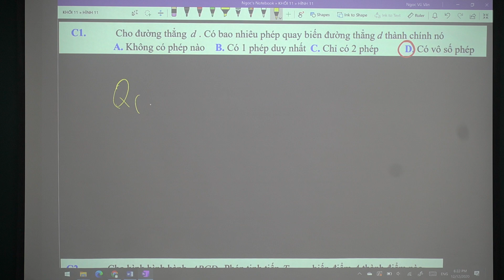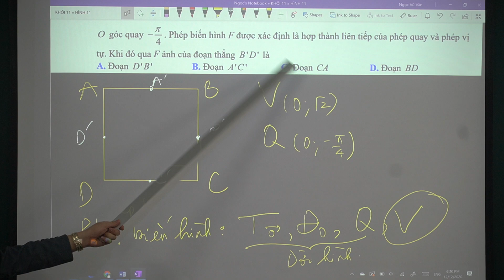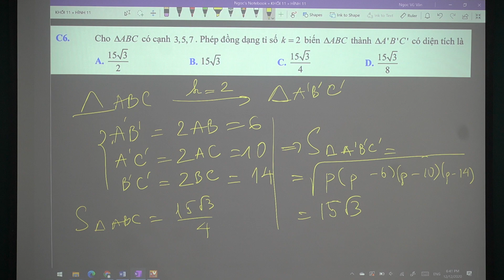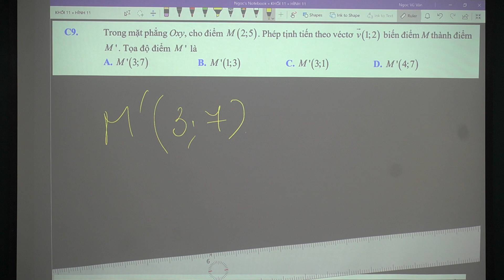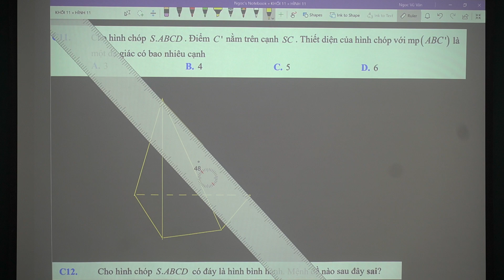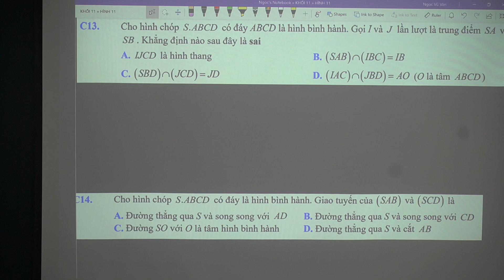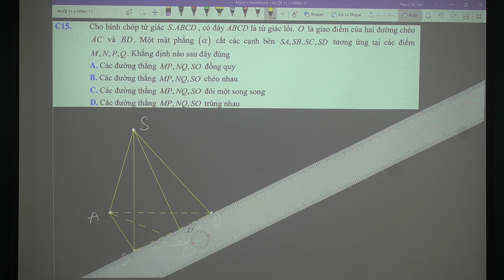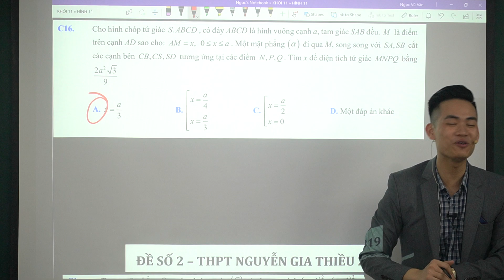ÔN TẬP HỌC KÌ 1 (HÌNH 11) | THẦY NGỌC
💥 File tài liệu:
💥 Xem đáp án chi tiết và đầy đủ bài giảng tại

💥  Học OFFLINE tại Số 17 - Thôn Yên Khê - Xã Yên Thường - Hà Nội

"Học để biết, học để làm, học để tự khẳng định mình, học để cùng chung sống"

Mọi thắc mắc về môn Toán hãy nhắn tin ngay cho thầy